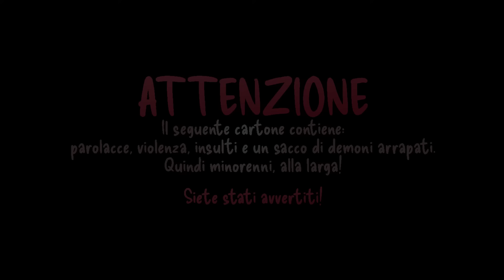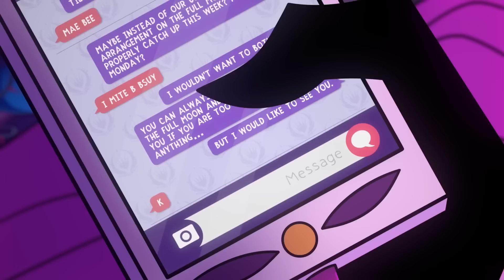HELLUVA BOSS ITA - TRA IRA E ACCIDIA // S2: EPISODIO 4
IL TANTO ATTESO EPISODIO 4 DOPPIATO DI helluvaboss È QUI!! QUESTA VOLTA I NOSTRI CARI IMP SI TROVERANNO TRA I GIRONI DI IRA E ACCIDIA PER PORTARE A TERMINE DUE MISSIONI, ENTRAMBE IMPORTANTI, IL PRIMA POSSIBILE. CI RIUSCIRANNO??

AIUTO CON L'INTRO @manga-draw
AIUTO COL COPIONE @aiko-chancover

(ITALIAN)